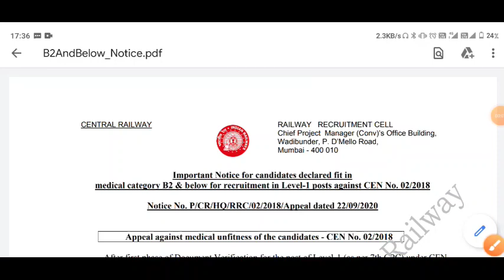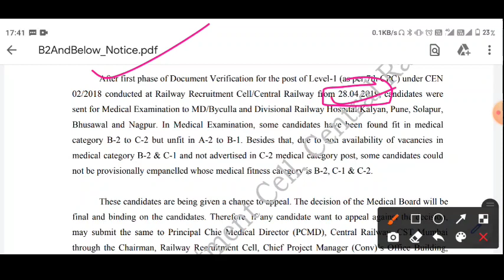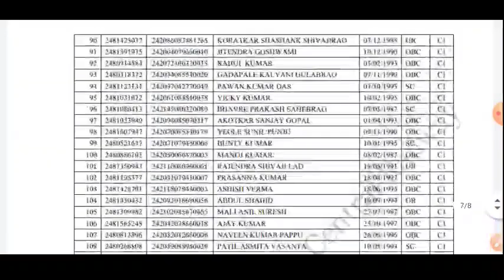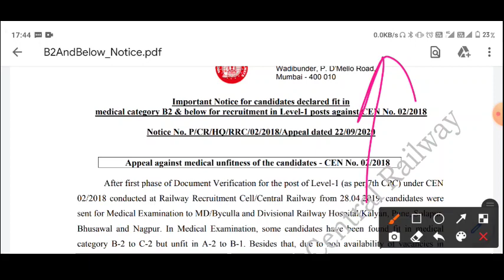रेलवे ने 177 छात्रों को किया बाहर। Group D भर्ती 2018 का मामला।